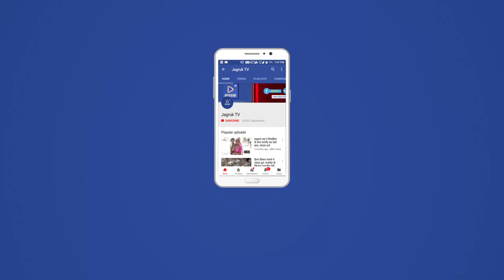JAGRUK TV : जोधपुर : लोक कलाकारों से रूबरू हुए बच्चे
जोधपुर। मेहरानगढ़ म्यूजियम ट्रस्ट और जयपुर विरासत फाउंडेशन की साझा मेजबानी में यूनेस्को की सहायता से पांच दिवसीय राजस्थान इंटरनेशनल फोक फेस्टिवल (रिफ) बुधवार से शुरू हो गया। पांच दिवसीय सुरों के सतरंगी कारवां में इस बार विदेशी कलाकारों के साथ फ्यूजन संग लोक संस्कृति के रंग निखरेंगे तो फिर एक बार रवायत की रंगोली भी सजेगी। इसका आगाज बुधवार सुबह मसूरिया पहाड़ी पर वीर दुर्गादास स्मृति उद्यान में हुआ। यहां शहर के विभिन्न स्कूलों के करीब तीन हजार से अधिक बच्चे लोक कलाकारों से रूबरू हुए।
जोधपुर रिफ के निदेशक दिव्य भाटिया ने बताया कि मसूरिया पहाड़ी पर वीर दुर्गादास स्मृति उद्यान में आयोजित कार्यक्रम में देशी धुनों पर विद्यार्थी खुद को नाचने से रोक नहीं पाए। वहीं सूफी गायक शफी सोपोरी, मोहम्मद मुनिम व अलीफ बैंड के मुख्य कलाकार सहित कश्मीर के अन्य कलाकार बुधवार शाम 7.30 से 10 बजे तक सिटी कंसर्ट में प्रस्तुति देंगे।